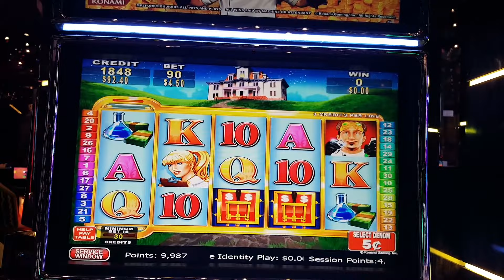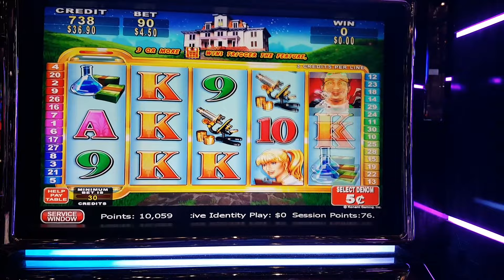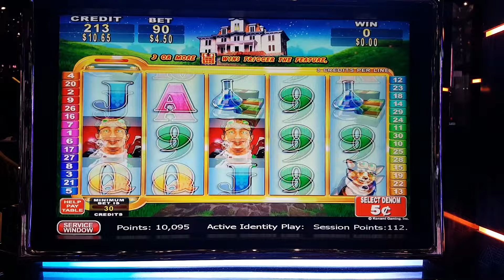Electrifying Riches Live Play 5 cent denom Konami Slot Machine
In today's slot machine video, we're trying to hit a big slot machine bonus. We love spinning the machines and testing our luck. Some live play on Electrifying Riches (5 cent denom).

Filmed at The Cosmopolitan in Las Vegas, NV. Here are a list of items we've used in the video. Some links have been updated to reflect the latest versions.